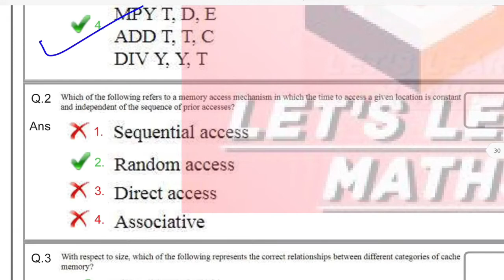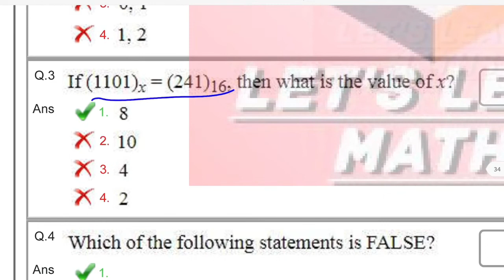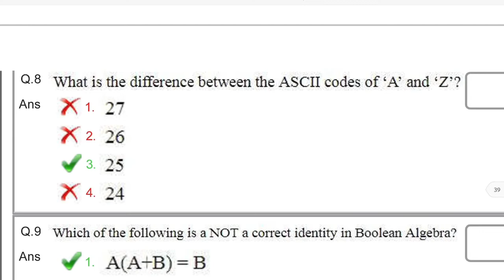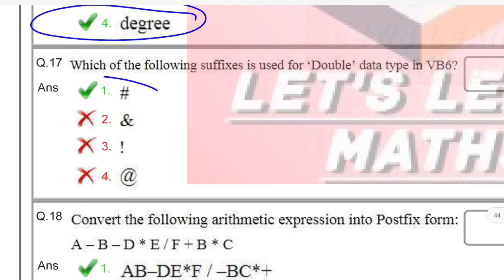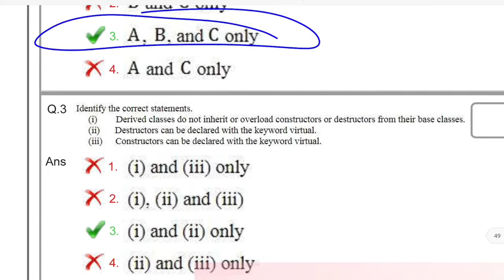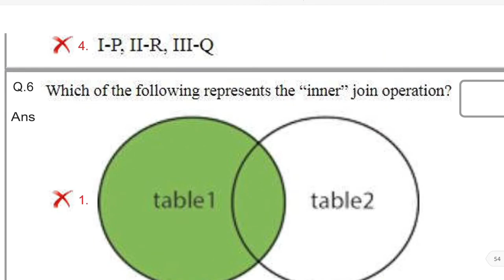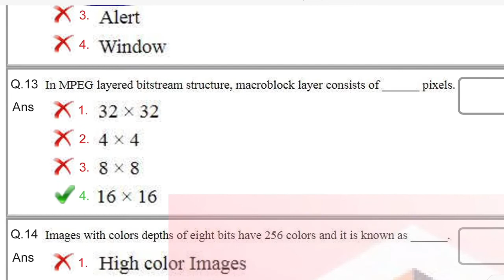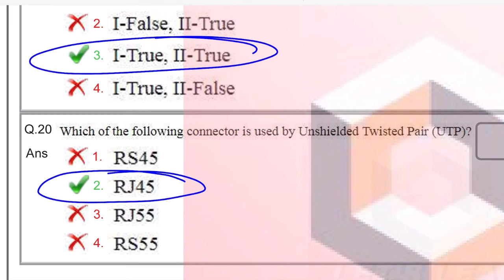DSSSB PGT(COMPUTER SCIENCE) PREVIOUS YEAR PAPER SUBJECT RELATED IMPORTANT FOR TGT PGT BY RADHIKA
DSSSB PGT(COMPUTER SCIENCE) PREVIOUS YEAR PAPER SUBJECT RELATED IMPORTANT FOR TGT PGT

DSSSB DISCUSSION GROUP LINK
DSSSB discussion